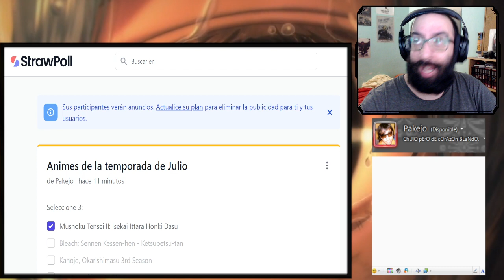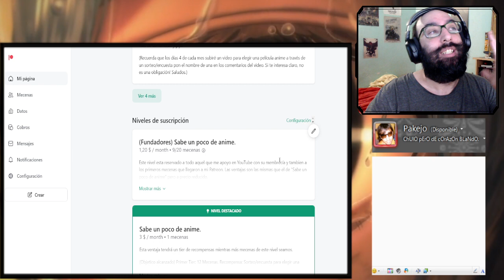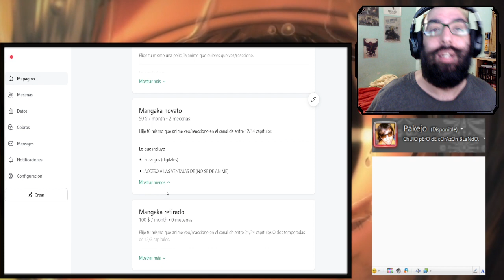VOTACIONES ¿QUE VEMOS ESTA NUEVA TEMPORADA?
¿QUE VEMOS ESTA NUEVA TEMPORADA? VOTA